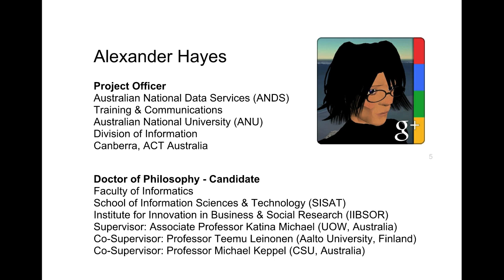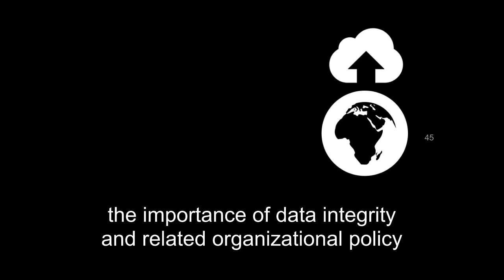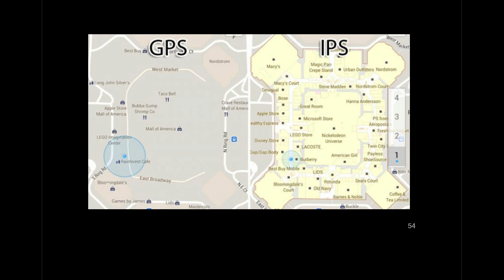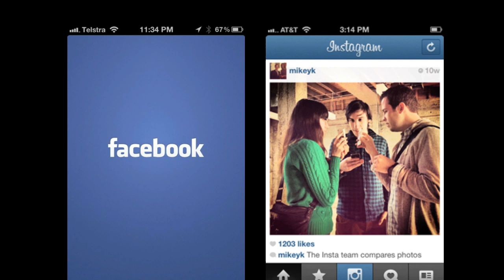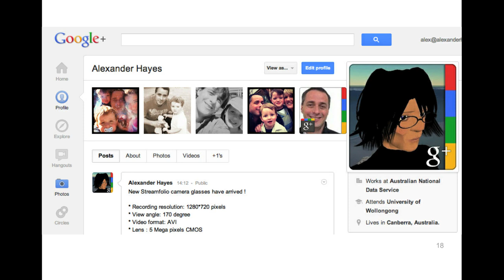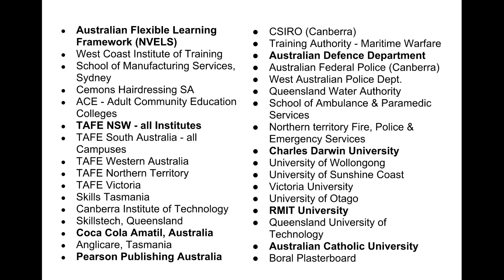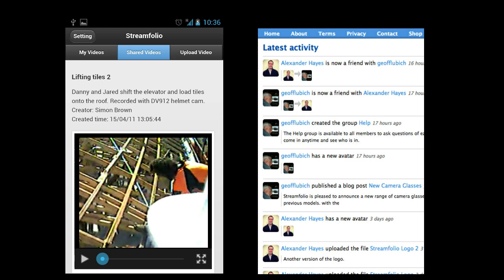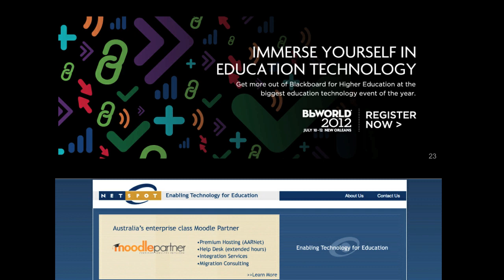2012 Informa SMHE Alexander Hayes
A presentation at the Informa SMHE event in 2012. This is only a screen capture of the slides at the time, not the event itself.